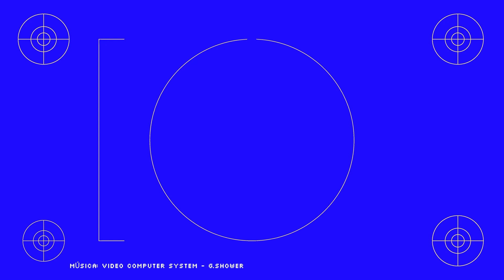Especial Dia das Mães: conselhos inesquecíveis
Nesta edição especial, a turma do CIEE Update se junta pra compartilhar conselhos inesquecíveis que já ouviram das mães com direito a duas participações especiais! E mais: Clube CIEE+ está com promoções especiais para o Dia das Mães!